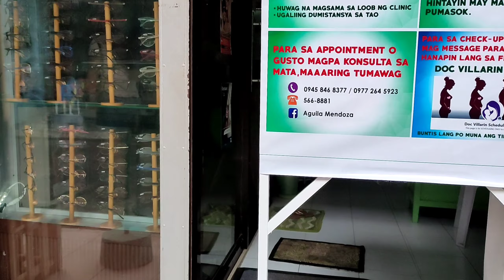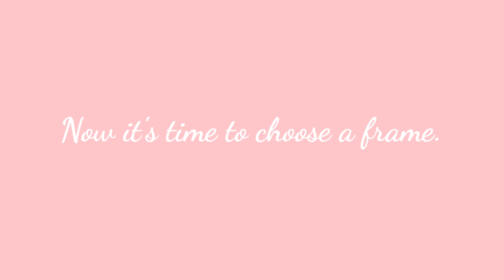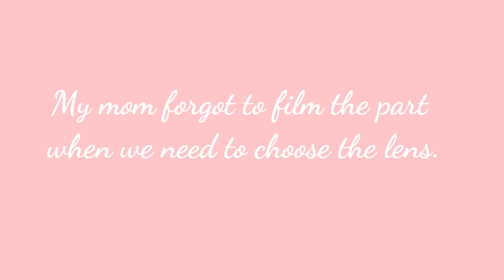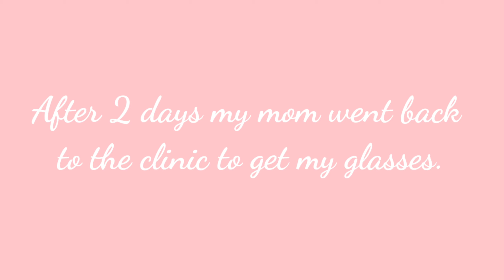Vlog 1 Getting my new glasses with blue light filter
Hi guys! Here's the full video of mw getting my new glasses. If you want glasses like mine you can visit Aguila Mendoza Visual Clinic in Paete/Sta. Cruz.